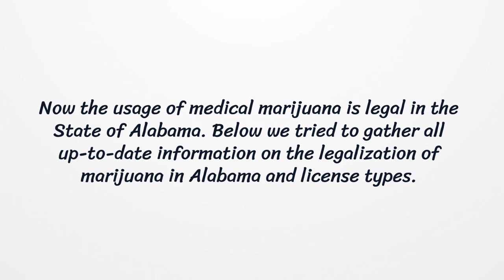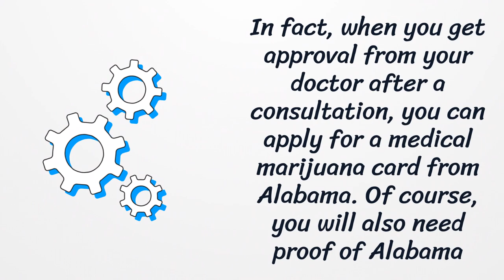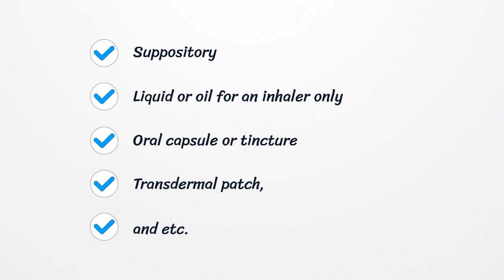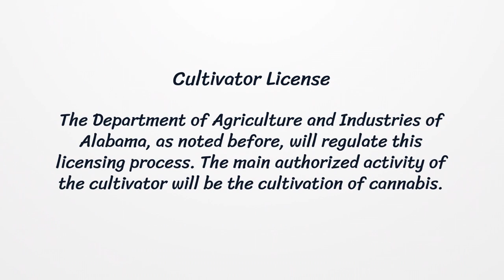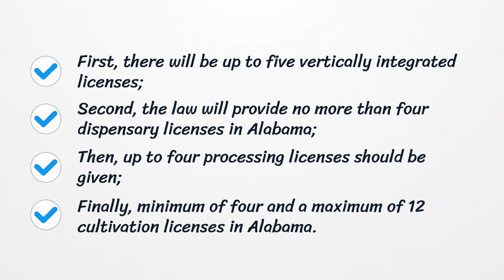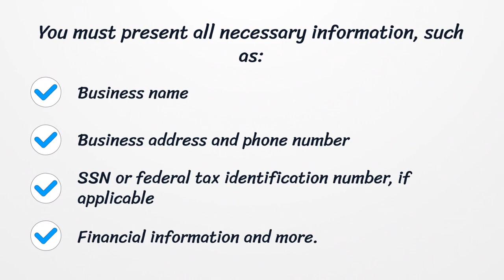Alabama Marijuana and Cannabis License - What You need to get started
Marijuana is legal almost in all the states of America. Each state has a different status of cannabis state programs.    Check for more details.